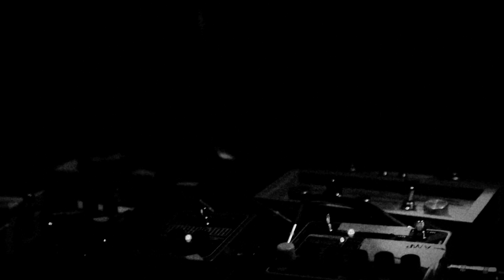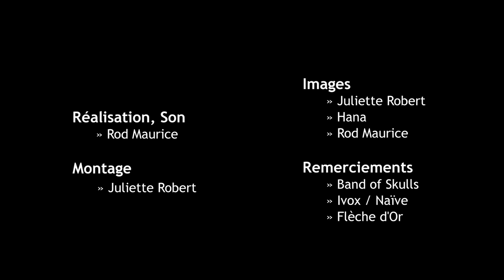HibOO d'Scene : Band of Skulls "Friends" (Twilight Soundtrack)